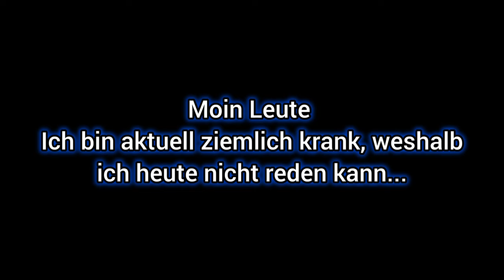Neue EVENTWOCHE, x3 Geld und neues Casino Auto in GTA 5 ONLINE❗️Neues Update und Geld machen GTA 5!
Neue Eventwoche in GTA 5 online ist da!
Neues GTA 5 Casino Auto, neues Update und Geld Methoden!
•Geld in GTA: (JGGaming)
Code: Venom10 für 10% bei JGGaming!

Drift: Phillip E Morris
Sadness lingers, Marc torch
Other images, lalo brickman
A_to_the_O
Triumph
Global Impact - Philip Ayers
Shifting Angels - Experia
A Million upheavels - Edgar Hopp
There is noch sequel - Philip Ayers
Wicked Games - Philip Ayers
Howl Like a Wolf - Squiid
Olympos- Ooyy